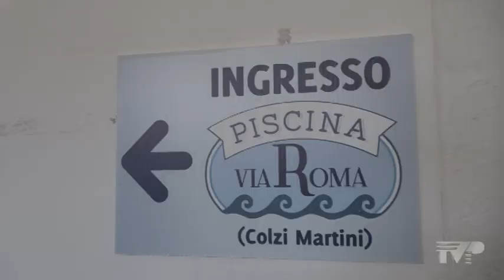Riapre la piscina di via Roma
Da questa mattina ha riaperto al pubblico la piscina di via Roma. Ecco le nuove regole in tempi di post covid